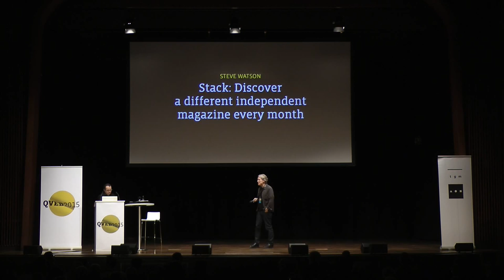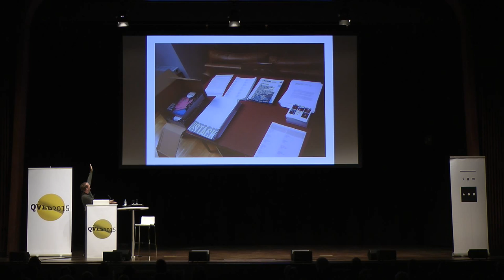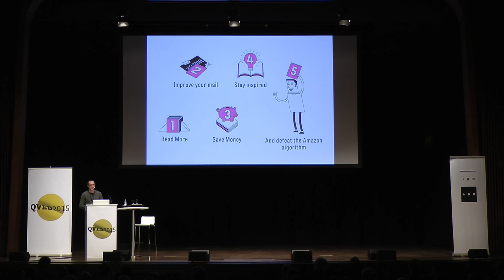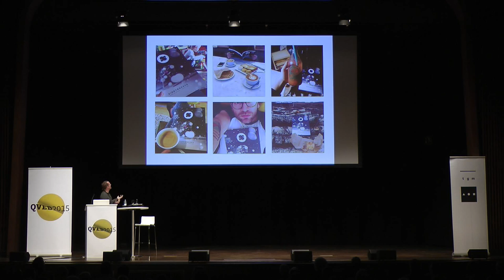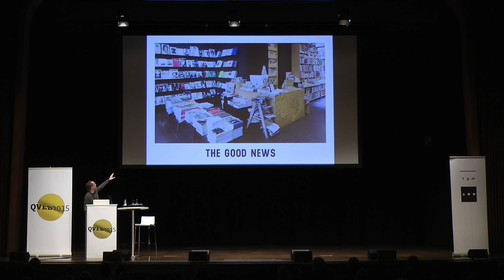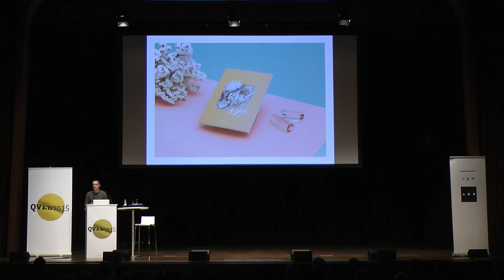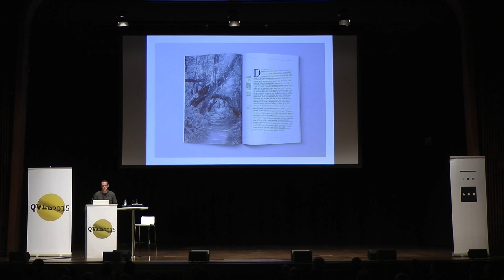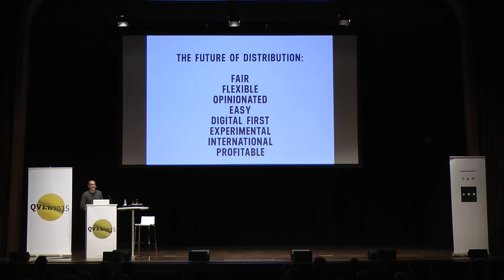Steve Watson – Stack: Discover a different independent magazine every month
Steven Watson is the founder of Stack, the subscription service that delivers a different independent magazine every month. His magazine career began in 2000 when he started writing for FHM (at the time his favourite magazine) and while his tastes have changed since those early days, his passion for magazines remains undimmed. Over the last 15 years he has written and edited for corporate clients including Google, PlayStation and the World Economic Forum, but his first love is independent publishing, and he started Stack in 2008 to help small publishers reach a wider audience. Steven also runs magazine masterclasses for the Guardian, co-founded East London’s bimonthly Printout events with Jeremy Leslie, and speaks about publishing at universities across the UK.
german version
Steven Watson ist der Gründer von Stack, einem Abodienstleister, der jeden Monat ein anderes, unabhängiges Magazin ins Haus liefert. Seine Magazin‑Karriere begann er im Jahr 2000 als Autor für FHM (zu der Zeit sein Lieblingsmagazin). Seither hat sich zwar sein Geschmack verändert, seine Leidenschaft für Magazine aber blieb bestehen. Im Laufe der vergangenen 15 Jahre war er als Autor und Redakteur für Firmenkunden wie Google, PlayStation und das Weltwirtschaftsforum tätig. Bis heute gilt seine erste Liebe allerdings noch immer dem unabhängigen Verlagswesen, und so rief er 2008 Stack ins Leben, damit auch kleine Verlage ein breiteres Publikum erreichen können. Außerdem bietet Steven beim Guardian Magazin‑Meisterklassen an, ist mit Jeremy Leslie Mitbegründer der zweimonatlichen Veranstaltungen Printout im Osten Londons und hält an Unis im gesamten Vereinigten Königreich Vorträge zum Thema Verlagswesen.